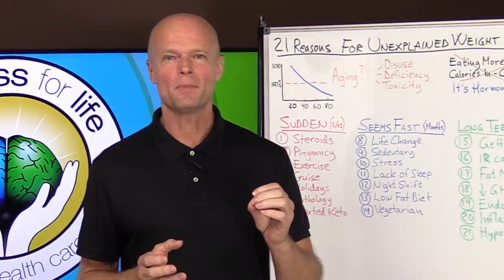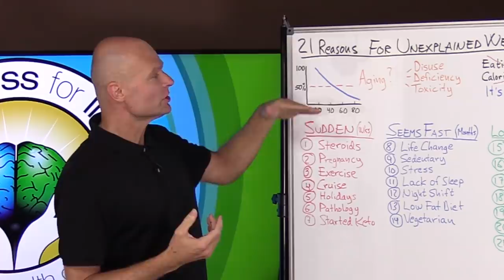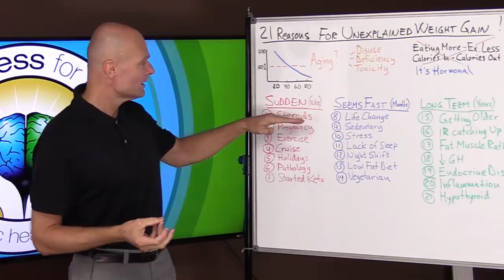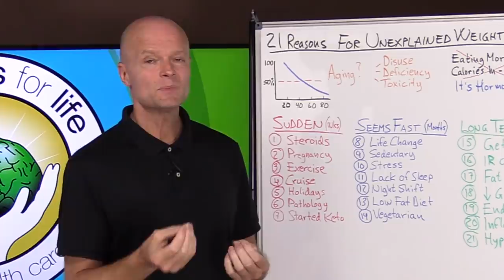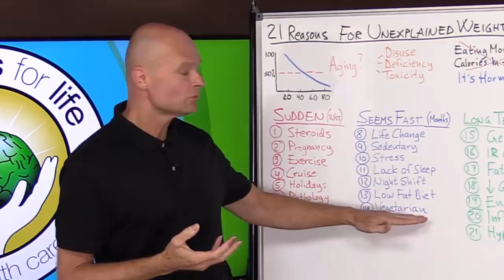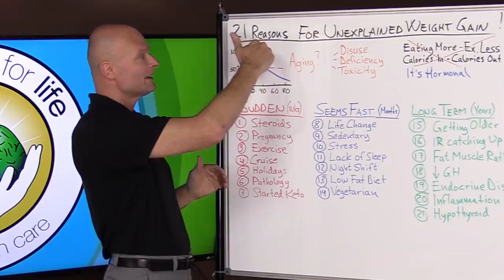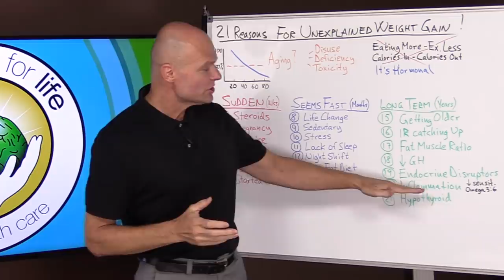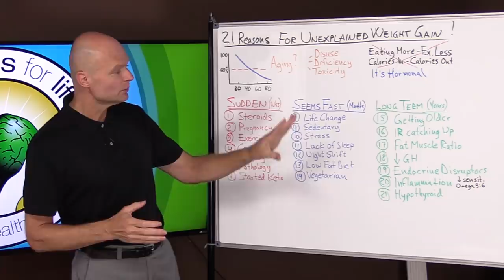21 Reasons For Unexplained Weight Gain - Dr Ekberg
. 21 Reasons For Unexplained Weight Gain. Dr Ekberg will teach you the reasons and causes of unexplained weight gain. You may have been eating right, doing the keto diet and exercising, but gaining weight instead of losing weight. It may seem like you haven't changed anything, but yet you gained weight.

In this video you will learn 21 reasons you have been gaining weight. Maybe it happened suddenly, maybe over the course of months or even years. By understanding and recognizing the causes, you can make small but effective changes and get back on track. Rather than looking for "weight loss tips", you'll want to understand the mechanism so you know how to simply undo the problem.

🌿 This is a Health Channel that focuses on all aspects of Natural Health and Wellness featuring Olympic decathlete and holistic doctor, Dr. Sten Ekberg with Wellness For Life. Learn to master holistic health, stay healthy naturally, live longer and have quality of life by learning how the body really works. Dr. Ekberg covers and explains health in an easy to understand way. There will be health tips like how to lose weight, what to eat, best nutrition, low carb diet, cold hands & feet, holistic health tips, pain relief, lower blood pressure, reverse diabetes naturally, reduce stress, how to exercise, thyroid issues, keto diet explained, brain health tips,  stretches & more.

5920 Odell St
CummingGA 30040